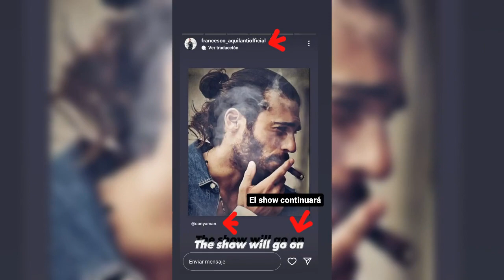CAN YAMAN GIRLNIGHT GIORGIA COLOMBO,OTRAS CONOCIDA DE FRANCESCO AQUILANTI NIGHT RIMINI MILANO ITALIA